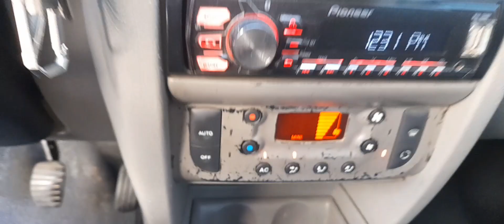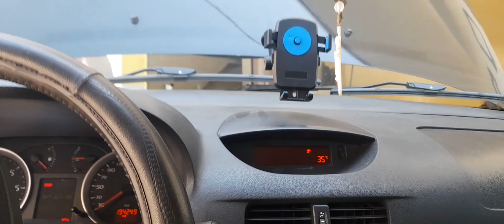TROCA DO EVOPORADOR DO RENAULT CLIO